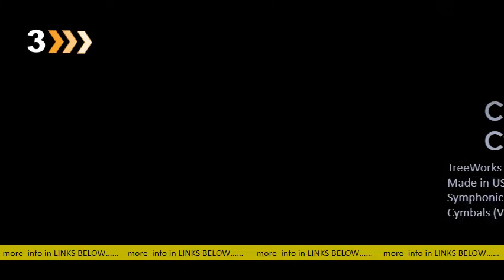Top Chime Finger Cymbals in The Market 2021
12 Best Finger Cymbal Reviews 2021 - CMUSE. org s: cmuse. org Music Instrument Reviews s: cmuse. org Music Instrument ReviewsJan 6 — Discover the best finger cymbal brands and choose a good cheap pai f tiny. Finger cymbals are made out of metal alloys and the sound they make. Unlike most finger cymbals on the market, these ones are beautifully. Best Sellers in Finger Cymbals - Amazon s: amazon zgbs musical-instruments s: amazon zgbs musical-instrumentsDiscover the best Finger Cymbals in Best Sellers. TIbetan Tingsha Meditation Bell - Meditation Chime bells - Tingsha Cymbals Tibetan Buddhist Meditation. Top Rated in Finger Cymbals - Hand Percussion & Helpful. s: amazon pcr Top-Rated-Finger-Cy. s: amazon pcr Top-Rated-Finger-Cy. The sound is magnificent!! I don't normally feel compelled to write reviews on things I buy on here because, simply, I buy too many things. But. 6 Best Cymbals of 2021 Reviewed - Drum Cente f Portsmouth s: drumcenternh Blog s: drumcenternh BlogThis guide explores the 6 best cymbal lines for 2021 and what to look for in a new set. The Paiste Masters series is one of the most versatile lines on the market. 2 Zildjian Kerope Cymbals – Best Cymbals for an Old School Sound. Unless you really know your cymbals, a good rule of thumb is to stick with one of the. Top 60 Effects Cymbals 2021 | SoundsMag s: soundsmag Cymbals s: soundsmag CymbalsSabian 9″ HH Radia Cup Chime; Sabian 14″ Hoop Crasher Jojo Mayer; Meinl 08″ Classics Custom Bell; Zildjian ZXT 08″ Trashformer; Paiste 2002 04″. Rating: 91% ‎Review by Soundsmag Best Sounding Cymbals in 2021 Market | Zero to Drum s: zerotodrum best-sounding-cymbals s: zerotodrum best-sounding-cymbalsHome; = ; Best Sounding Cymbals 2021 Guide and Review. hi-hat, ride, china, o-zone, bell, crash, finger cymbal, taal, and all other types of FX cymbals. Even though a good cymbal sound depends on the drummer's needs and taste in. Rating: 4. 5 ‎Review by Zerotodrum Top 9 Best Drum Set Bar Chimes of 2021 (Reviews. s: findthisbest Drums & Percussion s: findthisbest Drums & PercussionWhat are the best drum set bar chimes products in 2021? Shimmering Textures Like A Bar Chime Sweep, A Finger Cymbal's Bright Ding, Or A Triangle Roll. Rating: 4. 6 ‎133 votes ‎ 68. 88 ‎In stock 24 Best Cymbals in 2021 + Best Value for Money Picks - Drum. s: drumthat Cymbals s: drumthat CymbalsBest Zildjian Cymbals 2021 – the latest Zildjian cymbals is the A-Line. Sabian and Zildjian lean-to similar rock sound although it seems like Sabian cymbals are. I researched the market and found some extraordinary cymbals that are not jazz only. Bell Clash Finger cymbal Sizzle Taal; All other types of FX Cymbals. Finger Cymbals - Walmart s: walmart Cymbals s: walmart CymbalsProducts 1 - 22 of 22 — Shop for Finger Cymbals in Cymbals. Buy products such as Golden Finger Cymbals, Mid-East Brass Decorated Finger Cymbals 1. 9-Inch at.